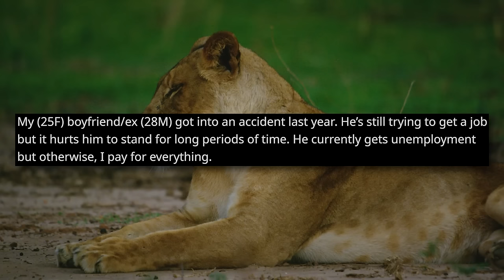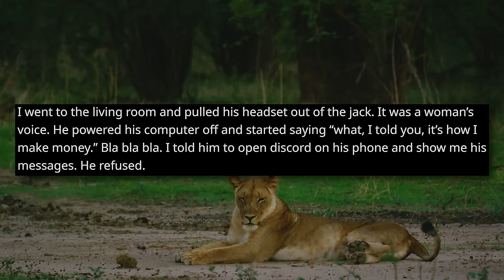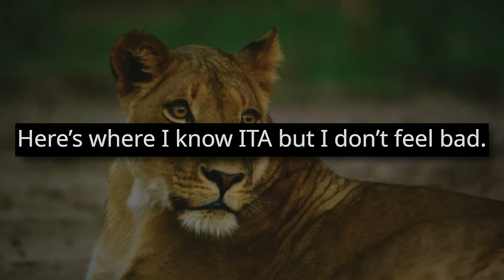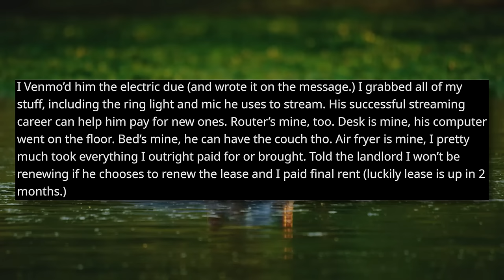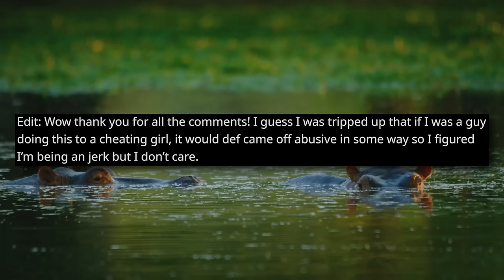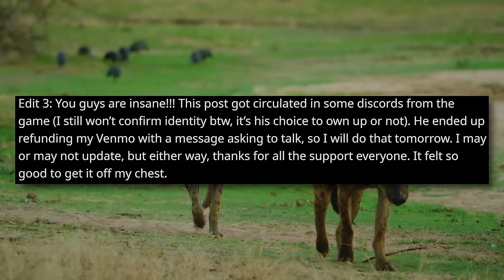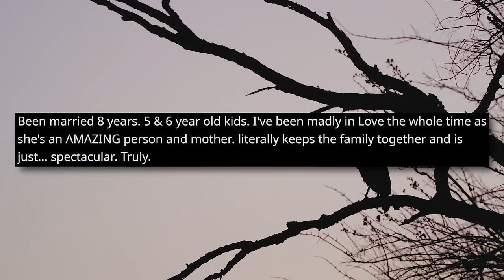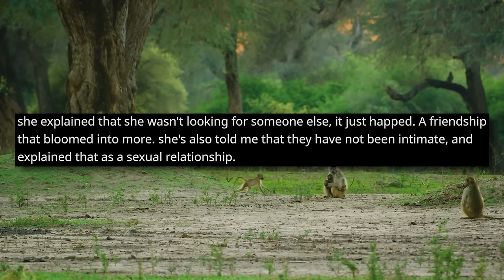My Streamer Boyfriend Cheated On Me With E-Girls So I Took His Whole Setup Away r/Relationships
00:00 Intro
00:23 Story 1 u/Higitus-Figituss
06:30 Story 2 u/MakersOnTheRock
09:48 Update
17:16 Story 3 u/Low-Sir-8773
23:05 Relevant Comments
26:06 Second Update
28:09 Outro